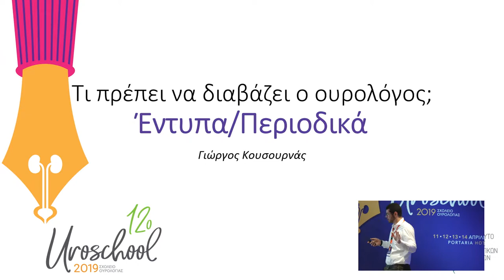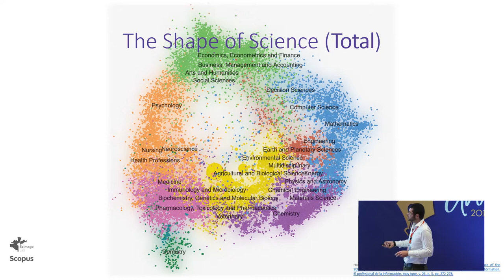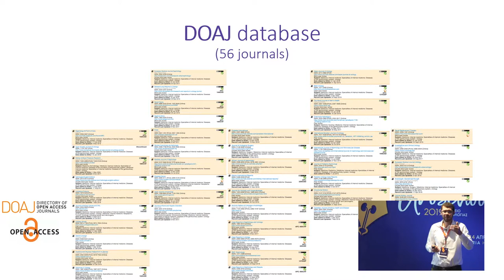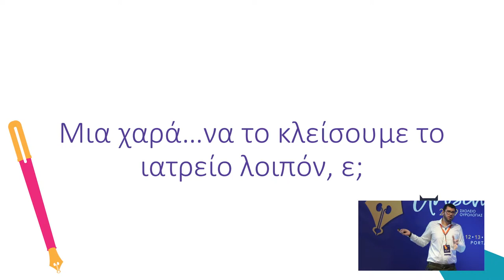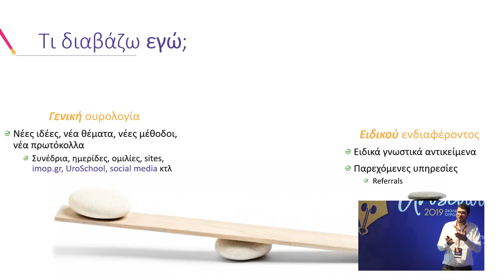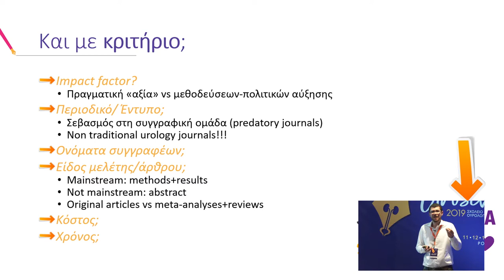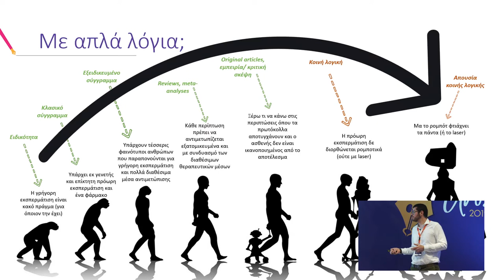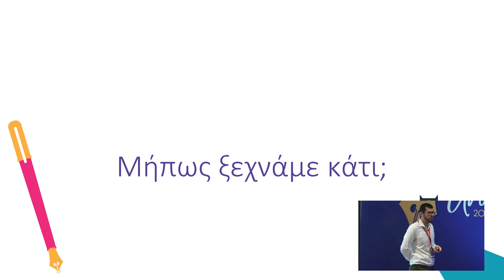Τί πρέπει να διαβάζει ο Ουρολόγος; Έντυπα, Περιοδικά | Γ. Κουσουρνάς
12ο Σχολείο Ουρολογίας

Τίτλος Ομιλίας: Τί πρέπει να διαβάζει ο Ουρολόγος; Έντυπα, Περιοδικά
Ομιλητής: Κουσουρνάς Γεώργιος